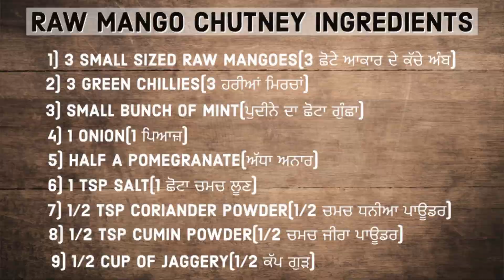Raw Mango Chutney - Kaccha Aam Ki chutney - Green Mango Chutney Enhances The Taste Of Your Food .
Chutney is a category of Indian side dishes that can be served with almost every Indian meal. Raw Mango Chutney is one of the easiest,quickest,delicious and serve any Indian curry , dal or sabji.